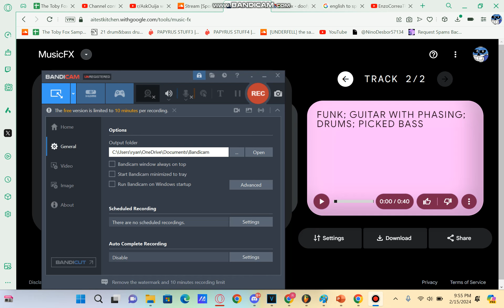NOVA OST - Funk 2 Play While You Do Homework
@EnceladusVtuber h